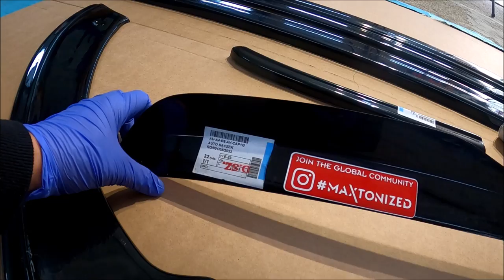AUDI #6 👉 Piano Black 🔴Dzień z Życia Dziadzi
Maxtron, Patryk Chrzanowski